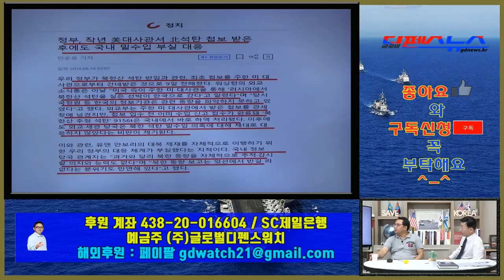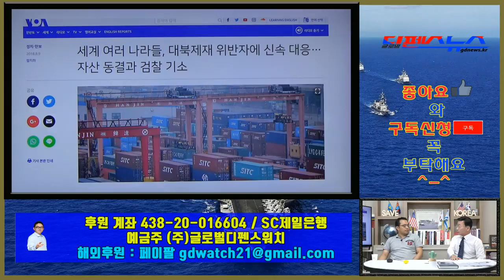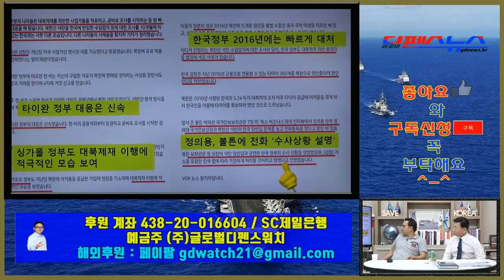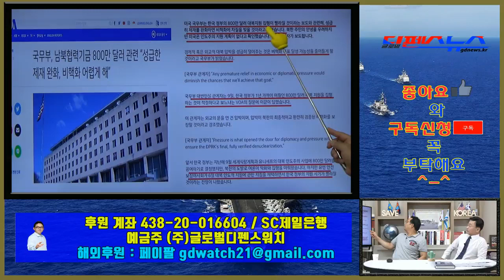[심동보 제독의 실전 이야기-9] 8.15 건국 부정, 북핵 인정 거짓 정권의 석탄밀수 딜레마 [국가이슈][국가안보] (2018.08.15)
[심동보 제독의 실전 이야기-9]  8.15 건국 부정, 북핵 인정 거짓정권의 석탄밀수 딜레마 [국가이슈][국가안보][심동보 제독의 필승 리더십] (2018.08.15)